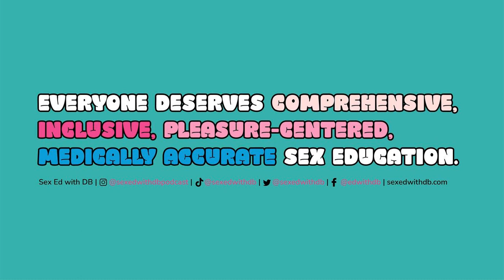Destigmatizing Herpes with Courtney Brame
In this episode, DB chats with Courtney Brame, the Founder, ED, and Host of Something Positive for Positive People, a podcast and nonprofit organization that connects people navigating herpes stigma to support resources. They discuss herpes and STI stigma, how stigma impacts mental health, and Courtney’s work at the intersection of sexual and mental health. Content warning: suicide.

 Sex Ed with DB, Season 6 Team:

 Creator, Executive Producer, Sound Engineer, and Host: Danielle Bezalel (DB)

 Co-Producer and Communications Lead: Cathren Cohen

 Clone-A-Willy, Lion's Den, Fun Factory, Uberlube, Beducated, and Exsens.

 About the podcast:

 Sex Ed with DB is a feminist podcast bringing you all the sex ed you never got through unique and entertaining storytelling, centering LGBTQ+ and BIPOC experts. We discuss topics such as birth control, pleasure, LGBTQ+ health and rights, abortion, consent, BDSM, sex and disabilitity, HIV, sex in the media, and more.